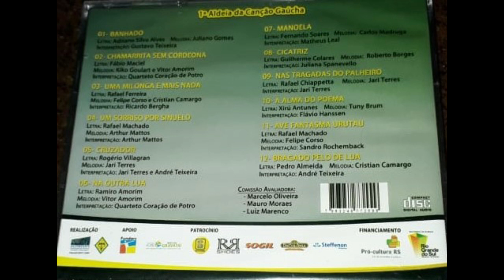ave fantasma urutau - Sandro Rockembach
Aldeia da Canção Gaúcha - 1ª Edição - 2013
*Ritmo:
▬▬▬▬▬▬▬▬▬▬▬ஜ۩۞۩ஜ▬▬▬▬▬▬▬▬▬▬▬▬▬